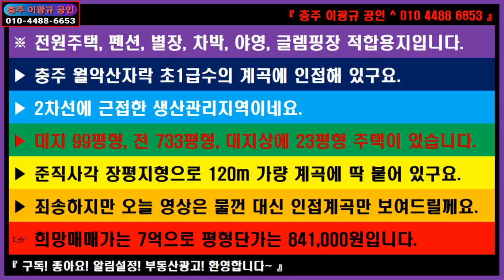🌏 부동산 🎯 전원주택용지 펜션용지 별장용지 차박용지 야영용지 글렘핑장용지 ↪️ 이광규372 🔊 충주 월악산자락 초1급수계곡 120여m가 오롯이 내꺼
※ 전원주택, 펜션, 별장, 차박, 야영, 글렘핑장 적합용지입니다.
▶ 충주 월악산자락 초1급수의 계곡에 인접해 있구요.
▶ 2차선에 근접한 생산관리지역이네요.
▶ 대지 99평형, 전 733평형, 대지상에 23평형 주택이 있습니다.
▶ 준직사각 장평지형으로 120m 가량 계곡에 딱 붙어 있구요.
▶ 죄송하지만 오늘 영상은 물껀 대신 인접계곡만 보여드릴께요.
☞ 희망매매가는 7억으로 평형단가는 841,000원입니다.

🔸️ Real Estate Channel : Sales and lease information regarding all real estate

🔊 라이프채널 : 에세이 + 인터뷰 + 코멘트
🔸️ Lifetime channel : Essay + Interview + Comment

🔊 힐링채널 : 투어 + 아트 + 뮤직
🔸️ Healing Channel : Tour + Art + Music